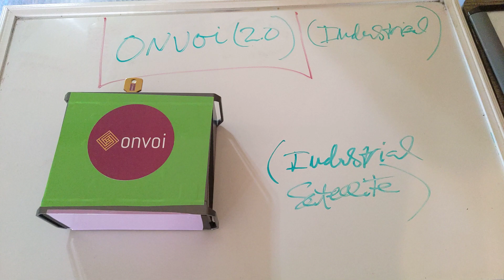February 6, 2022